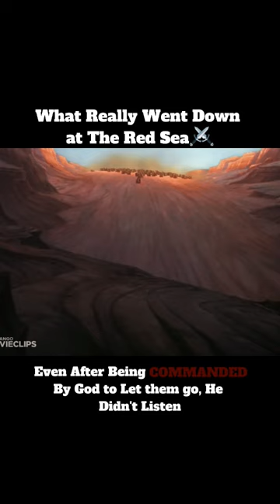What Really Went Down at The Red Sea!⚔️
And Yes, I am Using this to TEACH

Jesus Said To Love One Another, So I Ask you Do The Same In The Comments, Have A Nice Day, God Bless You

~Grey                     (Got That From CoryxKenshin)